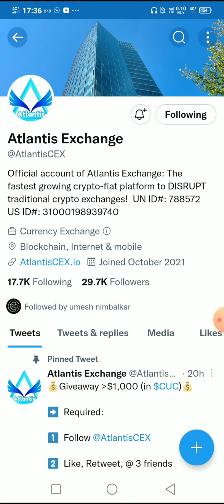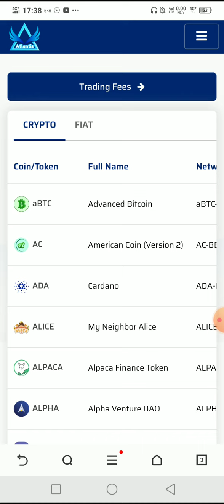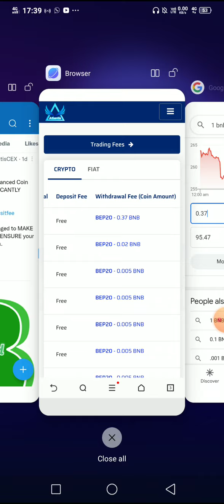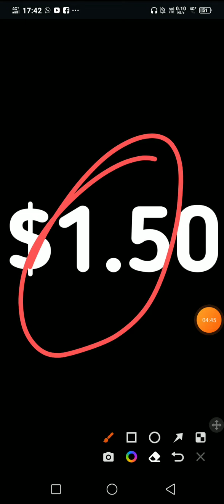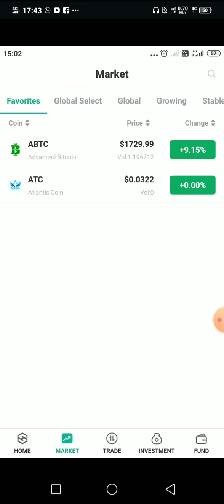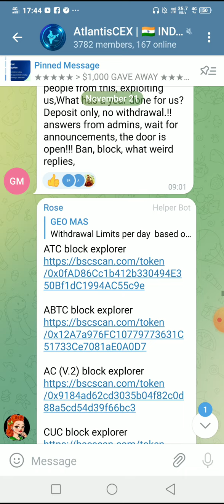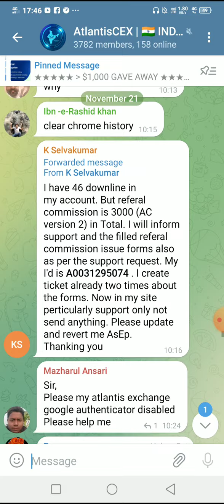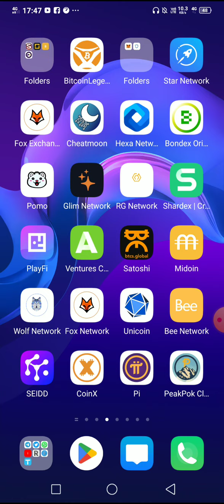ATLANTIS EXCHANGE | aBTC Fees Reduced | 0.37BnB | AC Coin @atlantiscex302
BOTC Coin Mining App|बिटकॉइन का बाप।1000$Price Prediction||BOTC Mining New update today

Satoshi Core Good News today | LunaGens Explode 🚀 CoreChain | BTCs coin price | Bitcoin crypto hindi

FREE USDT Mining Site! Free $1 Every 5 Seconds (free tether trc20) On Trust Wallet

आ गया Bitcoin के Last Bottom का Time | December month तैयार हो जाओ | Cryptocoin

Pi Network Total Supply 100 Billion नहीं है  | Mainnet Metrics Today | Pi Network New Update | Pi

Crypto Market: Bitgert Brise Blockchain, XEN Crypto, Terra Classic LUNC, Cronos CRO | Crypto News

SATOSHI CORE MINING | MAINNET LAUNCH | क्या 12 दिसंबर को लॉंच होगा? | COIN PRICE | 1 CORE = 1 ETH |

SATOSHI CORE MINING | MAINNET LAUNCH | 12 DECEMBER | COIN PRICE | 1 CORE = 1 ETH |

Atlantis Exchange New Update। लेटेस्ट ट्विट Atlantis Exchange। New Update Atlantis exchange
फिर आया New Update। Atlantis exchange Latest update। atlantis Exchange। कुछ करेगा बड़ा new update

New लेटेस्ट update। Abtc Advanced Bitcoin। होरहा withdraw। Atlantis Exchange New Update। BNB Fee कम

App कब आएगा Atlantis Exchange का। रिप्लाई Atlantis Exchange। When Atlantis Exchange will launch

atlantis_exchange ll how to know KYC Verified or Not ll kaise pata kare KYC Verified Hai Ya Nahi ll

Atlantis exchange abtc fees kam kar di hai withdrawal start

Satoshi App Live Withdrawal ✅| Core coin Price on GateIO Ex $5514 🔥| Crypto news today hindi Bitcoin

Core Mining Satoshi Btcs Last 22 Day's Mining ⛏️ | Increase Satoshi Hash Rate Free | Satoshi Btcs

CORE Mining Listing||Withdraw New Update||Satoshi core mining Latest News|Core Price prediction||

Satoshi Core ID  SUSPENDED Satoshi Core Mining suspend hone se bacche New big update Hindi

Core mining new update/Satoshi new update Lounch/Satoshi btc mining/Satoshi core coin price/satoshi

Pi Network New Update/Pi Network Price Prediction/Pi Network Good News/Pi Network Lounch Date#picoins

Bitgert Brise will explode in 2023 | Crypto News Today | Crypto Marg | Rajeev Anand | Brise Token

Atlantis exchange withdrawal information latest video 1000$ gave away

Crypto News Today: Cryptocurrency Latest Update in Hindi | Amit Shah on Crypto | FTT, FTX Collapse

Pi Network New Update/Pi Network Price Prediction/Pi Network Good News/Pi Network Lounch Date#picoin

swc Skyway capital, How to buy package? @Problem Care

Boom 💥 | pi Network Binance Listing & Launch Date Announce officially 🤯😱 | 1Pi = $314,159 🤑🎉

ATLANTIS EXCHANGE | aBTC Fees Reduced | 0.37BnB | AC Coin @AtlantisCEX withdrawal @AIRDROP GUIDE

OH S#*T! WHAT JUST HAPPENED TO SHIBA INU... (THIS IS BIG!)

What is BFIC Network? (Hindi)

1 Core Coin = 5000$ | Core available for buy sell | Core mainnet launch | Satoshi | core mining